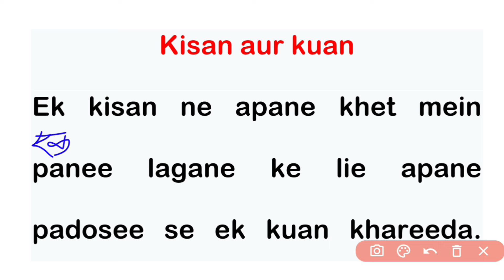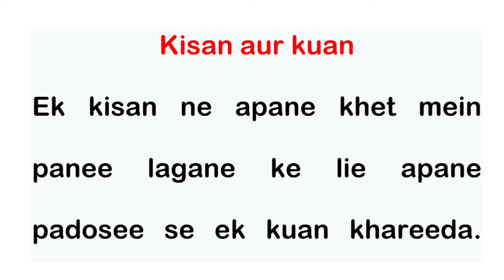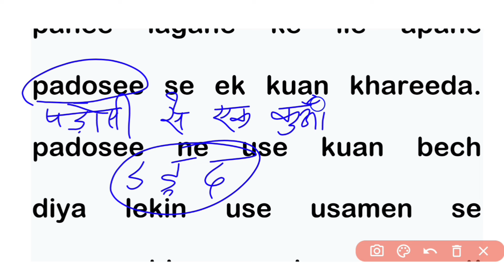Zero से English कैसे सीखें? English Padhna Kaise Sikhe | Angreji Padhna Kaise Sikhe | Learn english